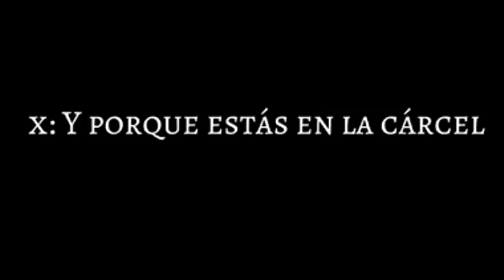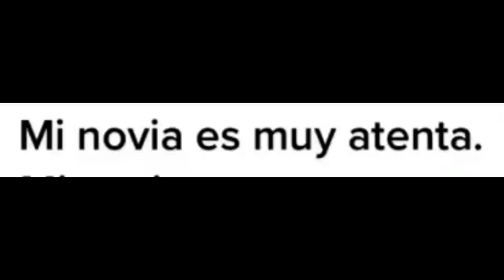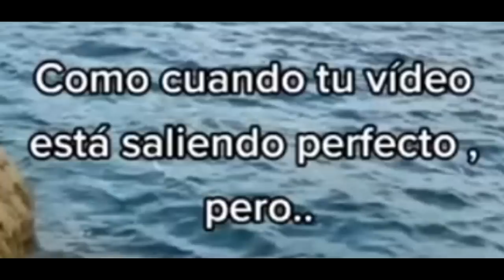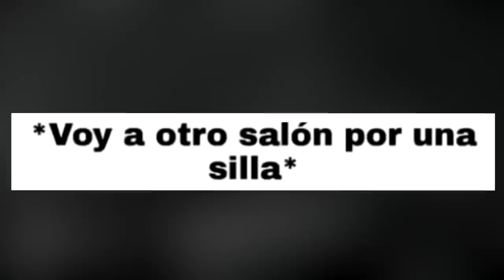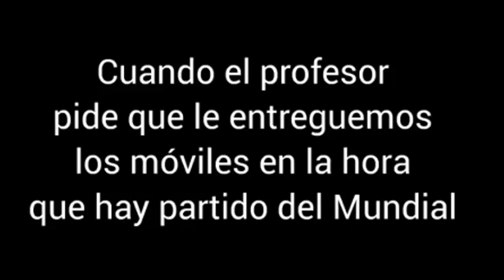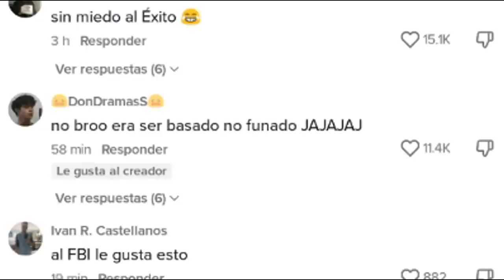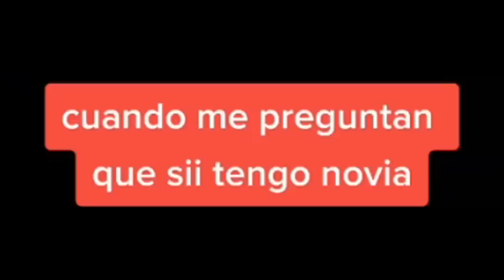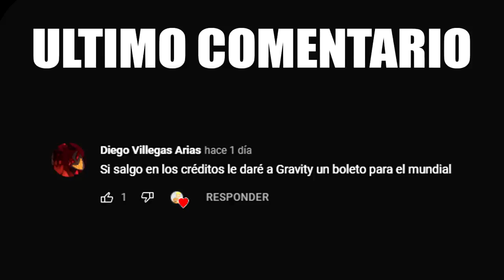Si Te Ríes Pierdes NIVEL Muy XD #7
▓▓▓▒▒▒░░░ ABREME! ░░░▒▒▒▓▓▓

momentos muy xd, Instant Regret Compilation, Si Te Ríes Pierdes NIVEL Muy XD,  SI TE RIES PIERDES, cosas m3xicanas, los niños son el futuro, muy xd.